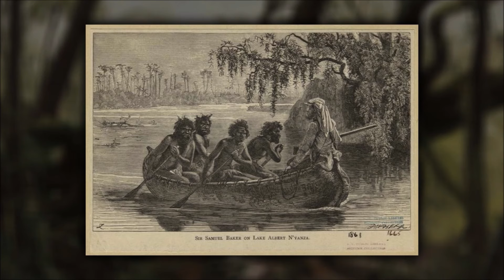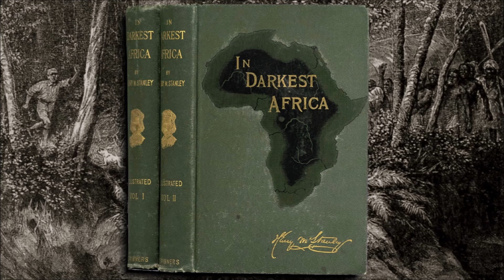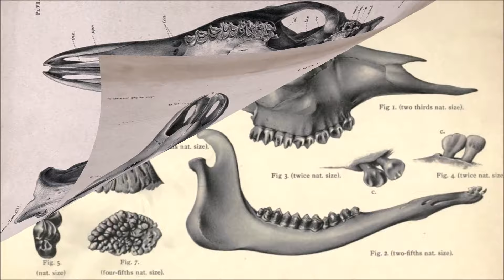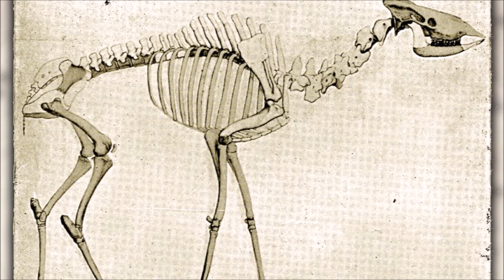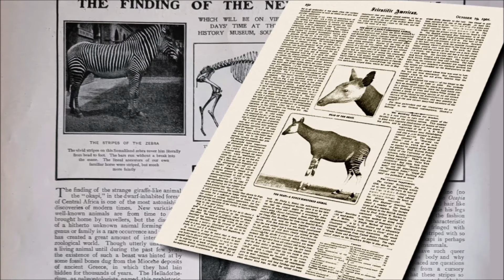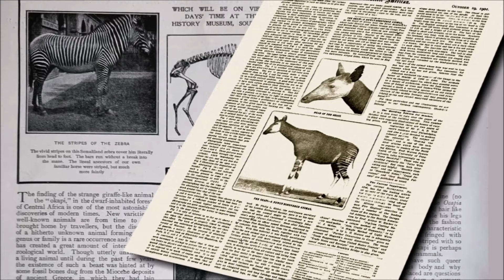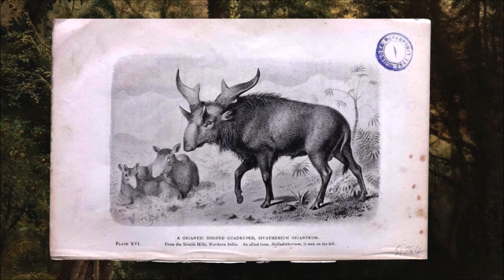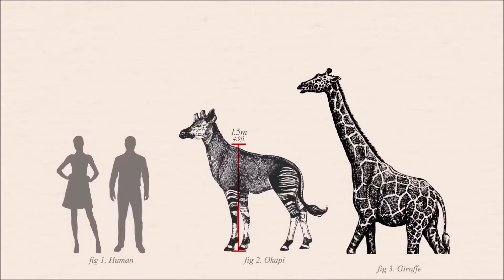Discovery of a Cryptid, OKAPI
Really proud of this video about this fascinating animal and its Discovery.

This is based on the scripts of Harry Johnston the explorer himself, the man that gave his name to this new species.